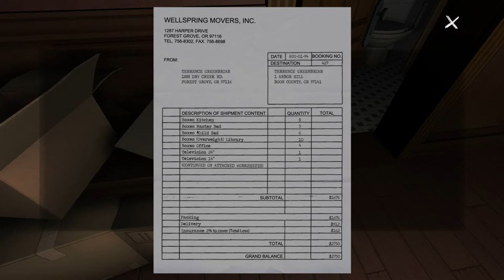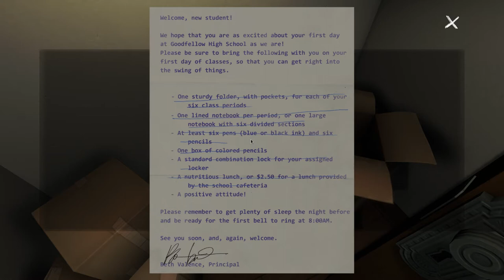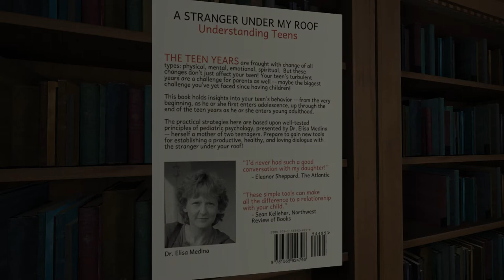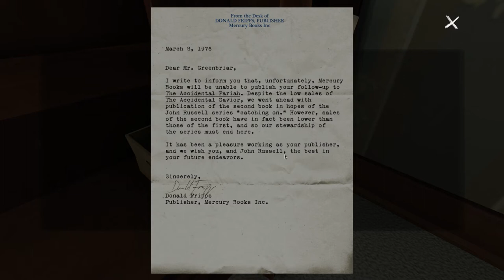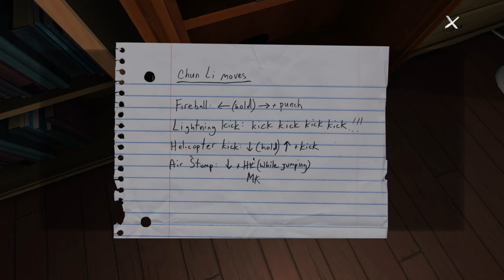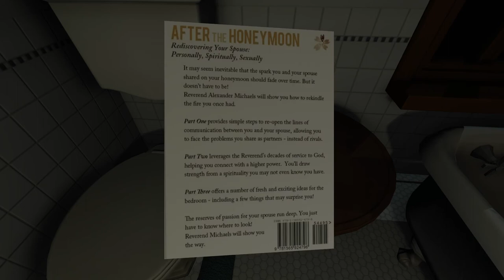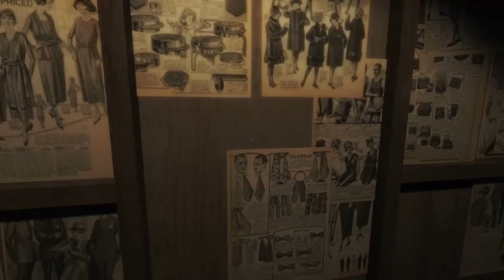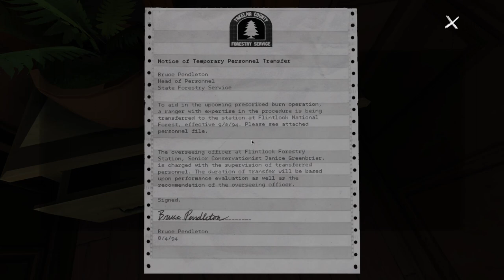Try to beat the game - Gone Home #1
Set in 1995, we are returning from overseas, Amsterdam, to a rural family home to find that the family currently absent and the house empty... hum... we need to find them... or what happenned...

It will help and encourage the cration of new content!